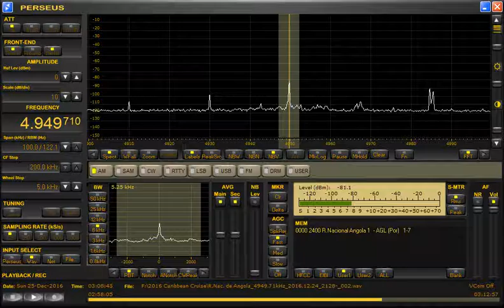Radio Nacional de Angola (Angola) 4949.71kHz 12/25/16 03:00~UTC - News & IDs